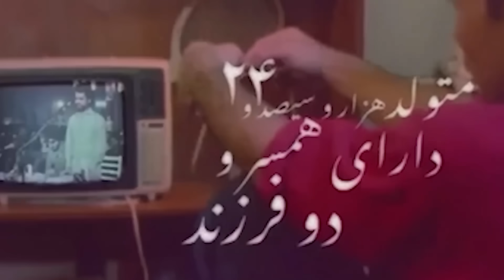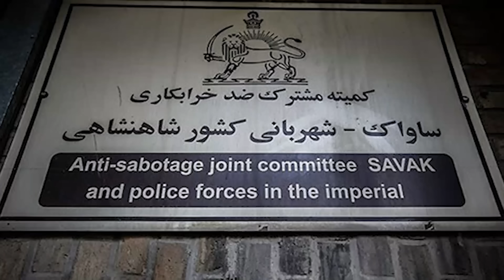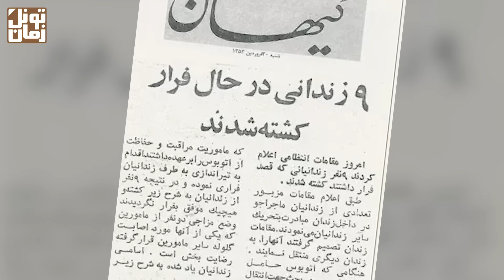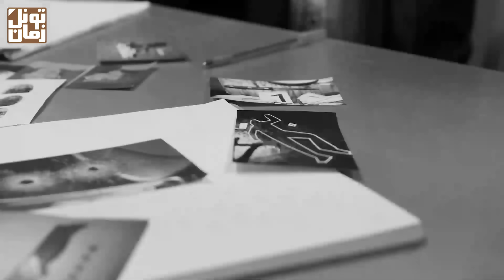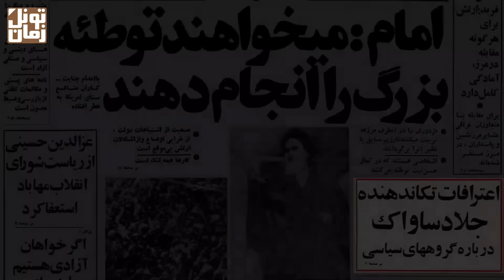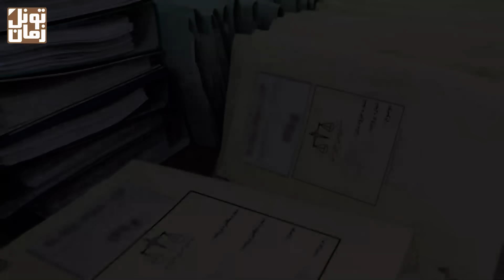بهمن تهرانی ؛ بازجوی حزب‌اللهی ساواک که به تمام گناهانش در دادگاه انقلاب اعتراف کرد !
دادگاه محاکمه بهمن نادری‌پور ملقب به تهرانی یکی از معروف‌ترین و پرسروصداترین جلسه‌های دادگاه انقلابه
متهـمی که همه اتهاماتش رو می‌پذیره و تنها خواسته‌‌اش از رئیس دادگاه اینه که زمان بیشتری بهش بدن تا بتونه ریز به ریز 12 سال فعالیتش در ساواک رو شرح بده ...

سپاس فراوان
تونل زمان